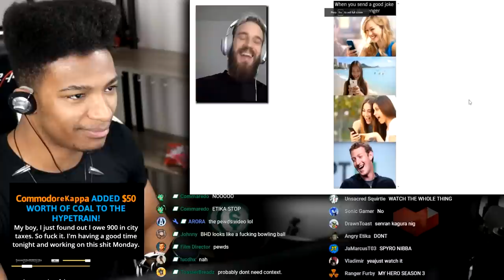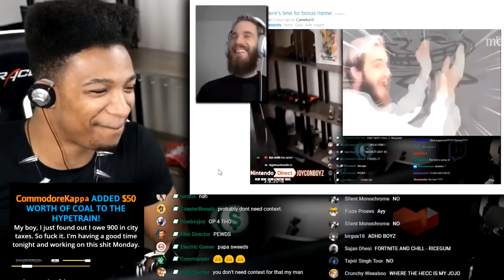ETIKA REACTS TO BEING IN A PEWDIEPIE VIDEO